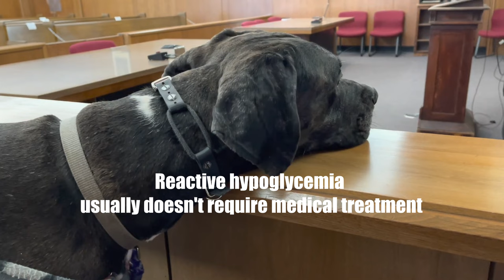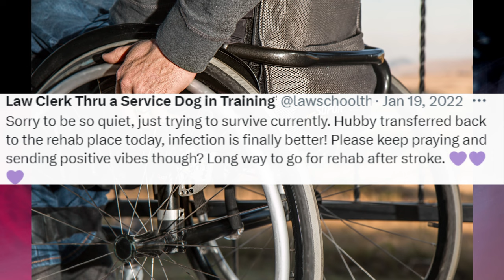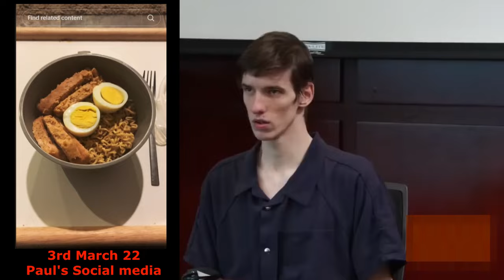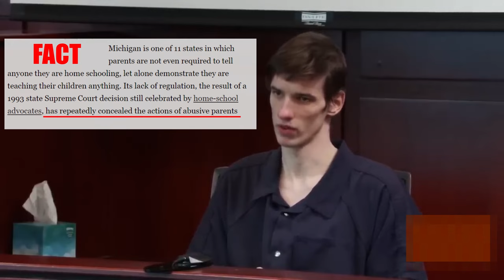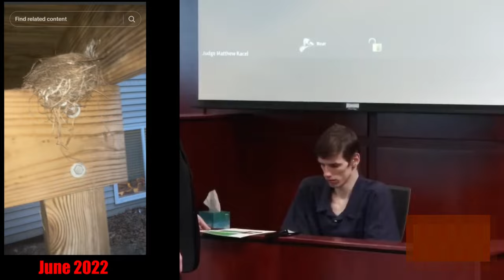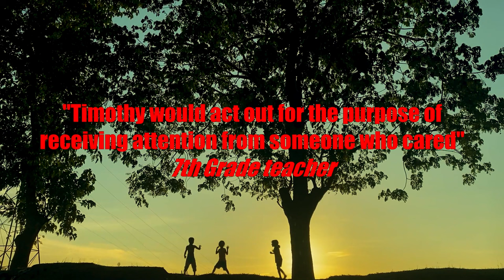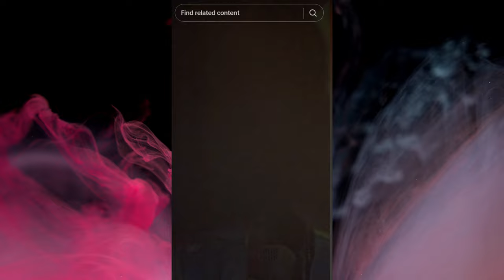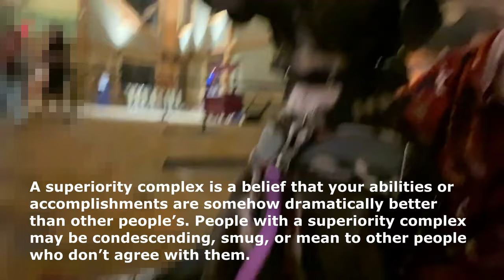The Trial of Shanda VanderArk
On the 6th of July 2022 , Norton shores emergency services rolled up to attend to a non responsive 15 year old boy.
 Within minutes emergency crews would pronounce Timothy Ferguson deceased.
Tragically, Timothy had been deceased for several hours, his Mother and older brother had attempted to resuscitate him but it was too late.
As this tragedy unfolded the details of Timothy’s life and death would begin to reveal he was a victim of the most horrific torture by the 2 people who attempted in vain to save his life.